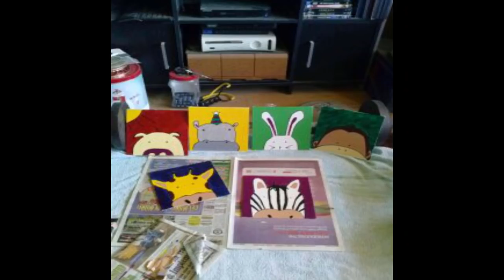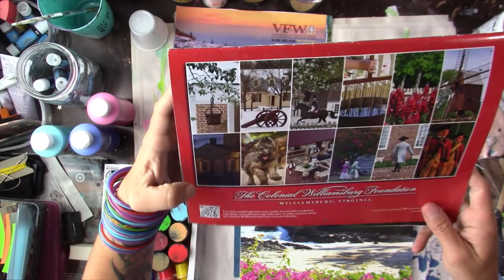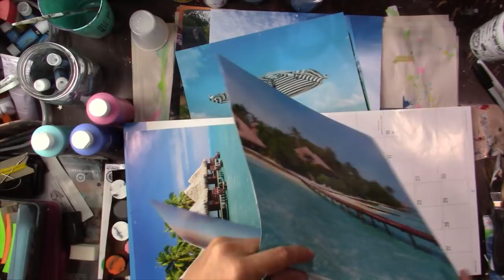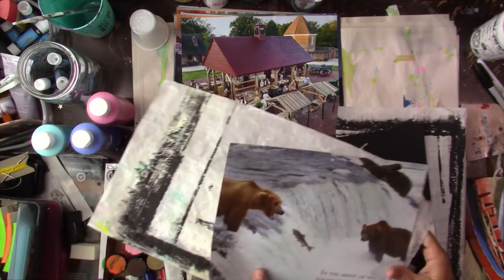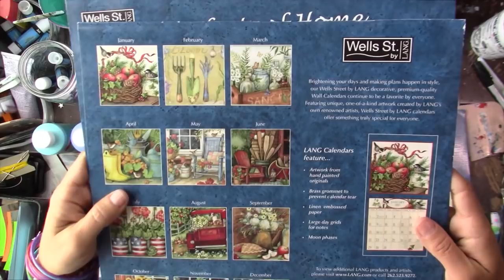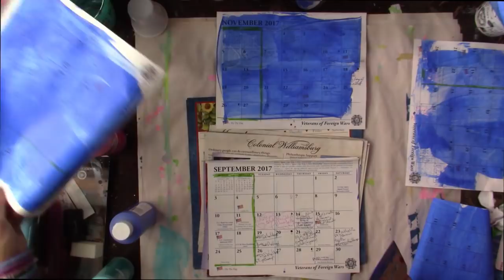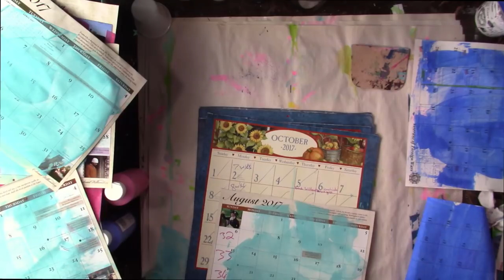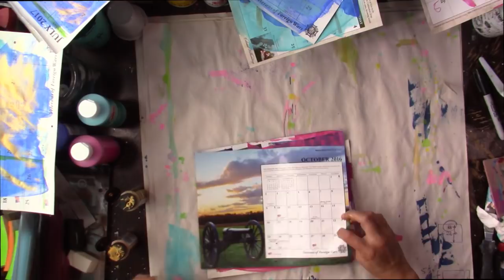Painty Calendars for Envelopes, PT1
Hello sweeties!
So let's get some calendars upcycled into envelopes... But first, Paint!

Happy Arting!

Credits:
Gear/Tech:     Canon VIXIA HF R80
Editing:    HitFilm4Express